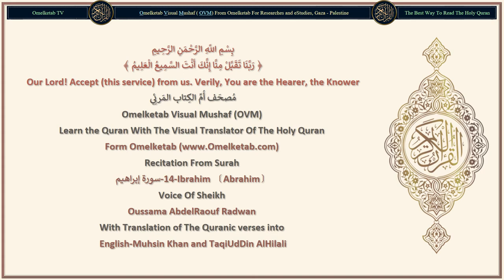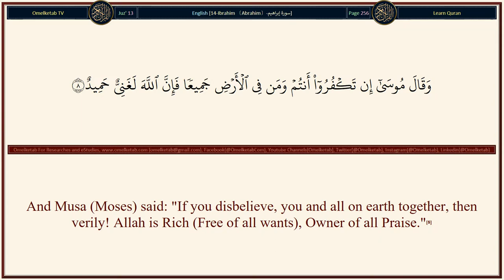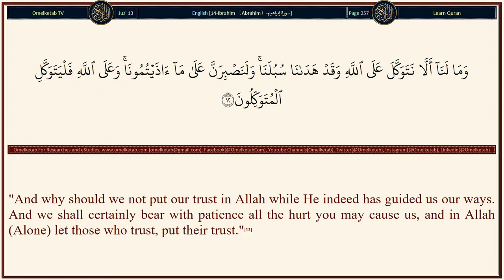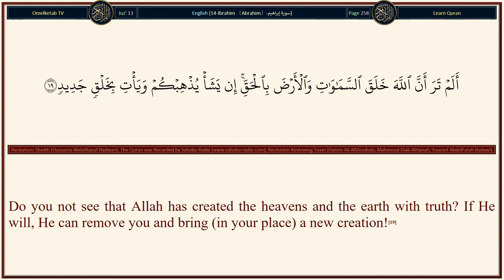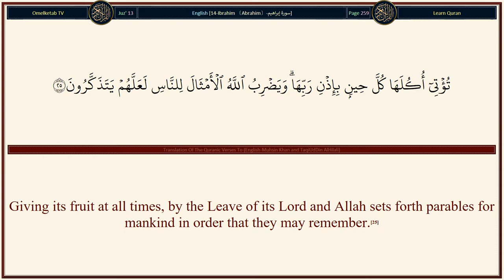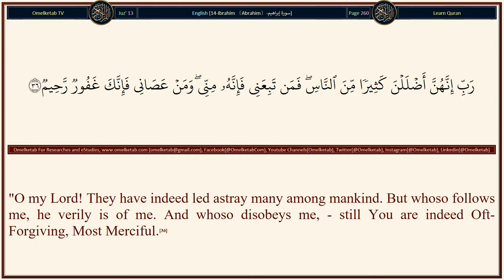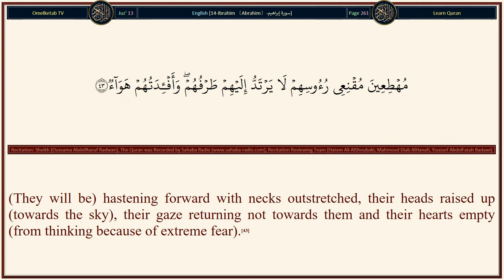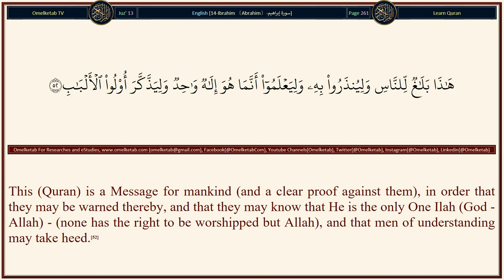14 Ibrahim 〔Abrahim〕 سورة إبراهيم English Muhsin Khan and TaqiUdDin AlHilali Radwan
14-Ibrahim 〔Abrahim〕-سورة إبراهيم-English-Muhsin Khan and TaqiUdDin AlHilali-Radwan... [Their Messengers said: "What! Can there be a doubt about Allah, the Creator of the heavens and the earth? He calls you (to Monotheism and to be obedient to Allah) that He may forgive you of your sins and give you respite for a term appointed." They said: "You are no more than human beings like us! You wish to turn us away from what our fathers used to worship. Then bring us a clear authority i.e. a clear proof of what you say)."(10)Their Messengers said to them: "We are no more than human beings like you, but Allah bestows His Grace to whom He wills of His slaves. It is not ours to bring you an authority (proof) except by the Permission of Allah. And in Allah (Alone) let the believers put their trust.(11)"And why should we not put our trust in Allah while He indeed has guided us our ways. And we shall certainly bear with patience all the hurt you may cause us, and in Allah (Alone) let those who trust, put their trust."(12)And those who disbelieved, said to their Messengers: "Surely, we shall drive you out of our land, or you shall return to our religion." So their Lord inspired them: "Truly, We shall destroy the Zalimun (polytheists, disbelievers and wrong-doers.).(13)"And indeed, We shall make you dwell in the land after them. This is for him who fears standing before Me (on the Day of Resurrection or fears My Punishment) and also fears My Threat."(14)But they (the Messengers) sought victory and help [from their Lord (Allah)], and every obstinate, arrogant dictator (who refuses to believe in the Oneness of Allah) was brought to a complete loss and destruction.(15)In front of him (every obstinate, arrogant dictator) is Hell, and he will be made to drink boiling, festering water.(16)He will sip it unwillingly, and he will find a great difficulty to swallow it down his throat, and death will come to him from every side, yet he will not die and in front of him, will be a great torment.(17)The parable of those who disbelieve in their Lord is that their works are as ashes, on which the wind blows furiously on a stormy day, they shall not be able to get aught of what they have earned. That is the straying, far away (from the Right Path).(18)Do you not see that Allah has created the heavens and the earth with truth? If He will, He can remove you and bring (in your place) a new creation!(19)And for Allah that is not hard or difficult (i.e. very easy for Allah).(20)]

Surah Name: 14-Ibrahim 〔Abrahim〕-سورة إبراهيم